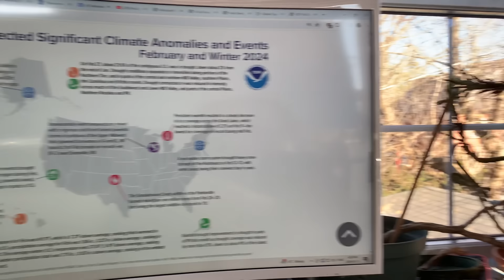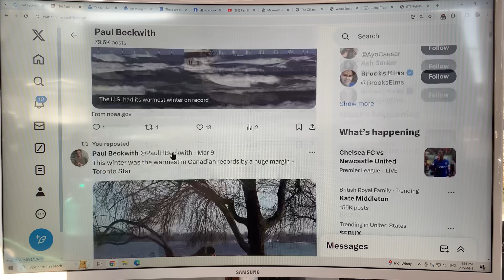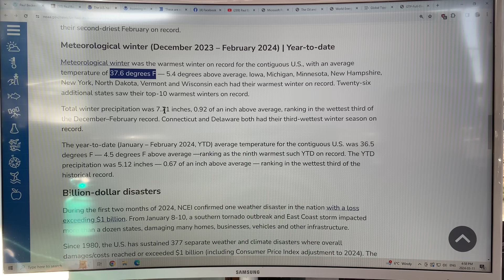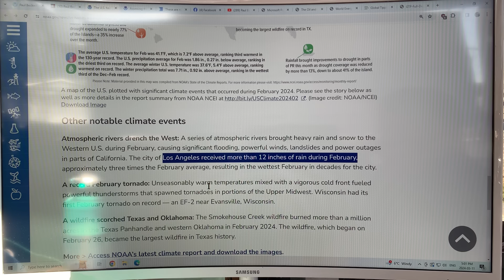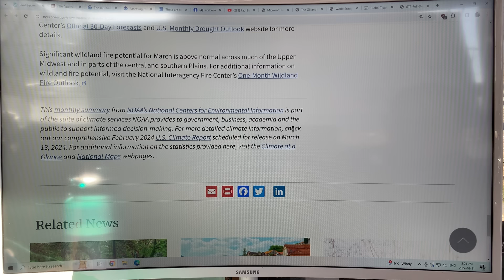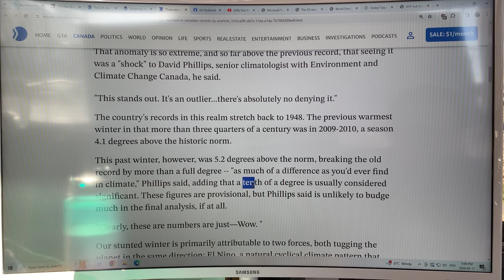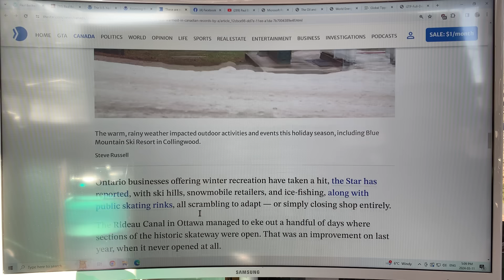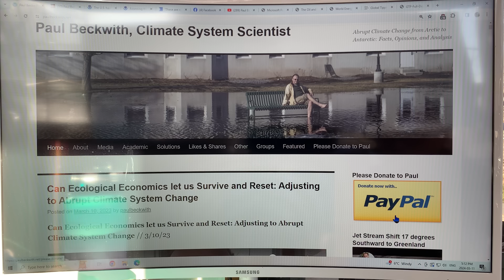Shocking Winter Warmth in North America Blows Away Previous Records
For the meteorological winter (December 2023 - January 2024 - February 2024) in North America, warming was quite literally shocking.

In this video I chat about how both the US and Canada had record warmth by an extremely large margin.

For the USA:

“February 2024
The average temperature across the contiguous U.S. last month was 41.1 degrees F, 7.2 degrees F above the 20th-century average and ranking as the third-warmest February in NOAA’s 130-year climate record…

Meteorological winter (December 2023 – February 2024) | Year-to-date
Meteorological winter was the warmest winter on record for the contiguous U.S., with an average temperature of 37.6 degrees F — 5.4 degrees above average.”

Converting to Celsius, Feb was 4 C above average, and Dec-Jan-Feb was 3 C above average.

For Canada:

“This past winter, however, was 5.2 degrees above the norm, breaking the old record by more than a full degree -- "as much of a difference as you'd ever find in climate," Phillips said, adding that a tenth of a degree is usually considered significant.”

“The country's records in this realm stretch back to 1948. The previous warmest winter in that more than three quarters of a century was in 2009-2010, a season 4.1 degrees above the historic norm.”

Thus, Canada’s record warming was 5.2C above average, while the US warming was 3C above average.

Please recall that Arctic temperature amplification means that high latitudes are warming much faster than lower latitudes, so clearly Canadian warming blows away US warming, by a ratio of 5.2 to 3

With these extremely warm temperatures in North America all winter, it caused the ice cover percentage over the Great Lakes to reach a record low of 2.7% in early February.

to support my research and videos as I join the dots on abrupt climate system mayhem.